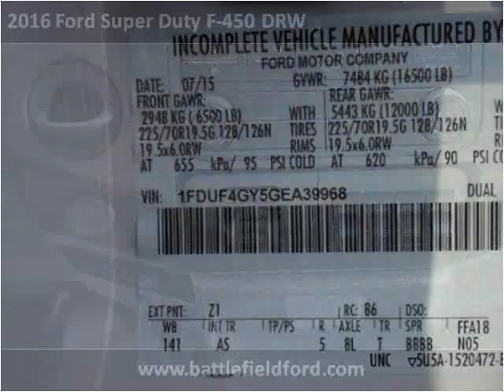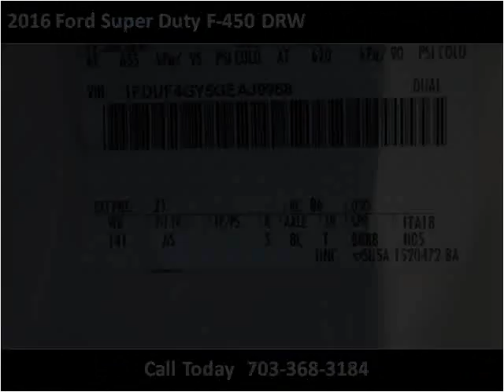2016 Ford Super Duty F-450 DRW New Cars Manassas VA